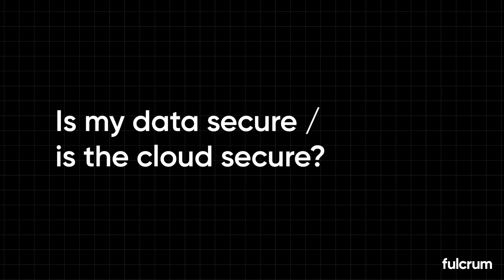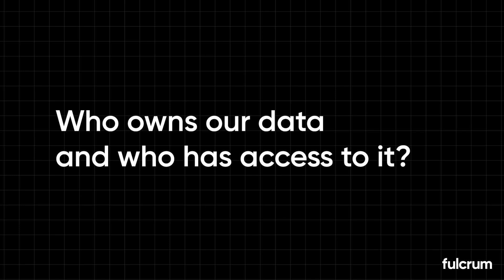Answering Fulcrum's Top 5 Data & Security Questions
At Fulcrum, we understand the concerns manufacturers have when it comes to data and security. To help, we've compiled the top five questions we frequently receive and provided answers from our CTO, Jon Gregorowicz, and James Santiago, a Fulcrum engineer and Adjunct Professor of Cybersecurity at the University of Texas in San Antonio.

Here are the top 5 questions:
00:18 - Is my data secure / is the cloud secure?
02:23 - Who owns our data and who has access to it?
02:54 - How long do you store data? Are there backups?
03:37 - Do you support manufacturers who need to be ITAR compliant?
04:18 - What about CMMC?

If you've got more questions, drop them in the comments or reach out to our sales team